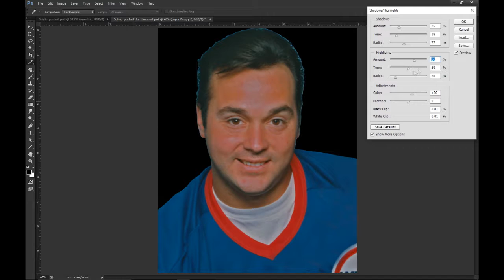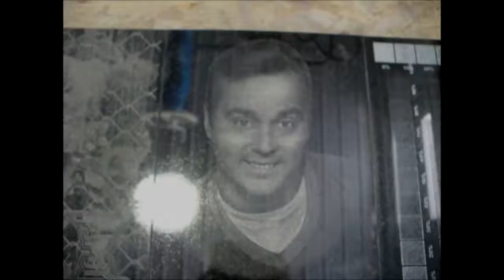Westwood Memorials Diamond Etching Project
Showcase of Westwood Memorials Projects online
Diamond Etching on the stone